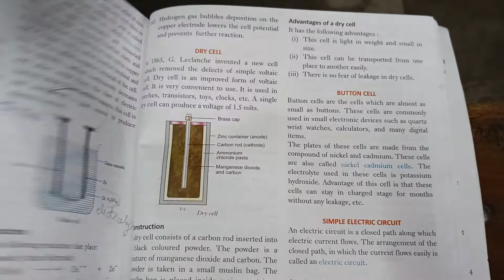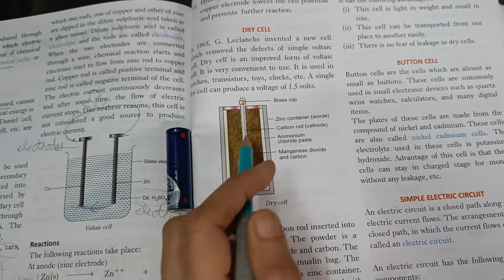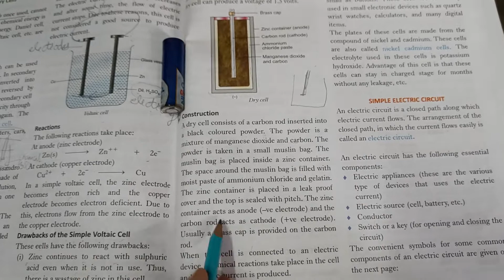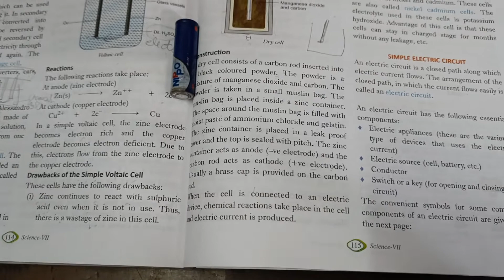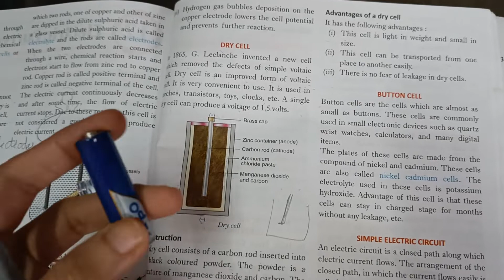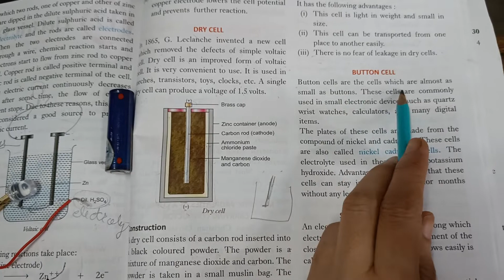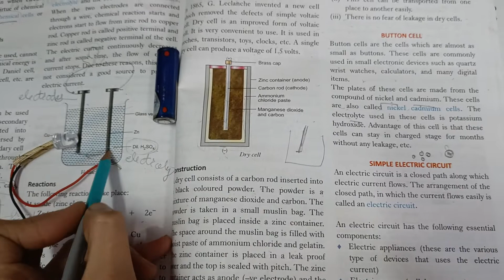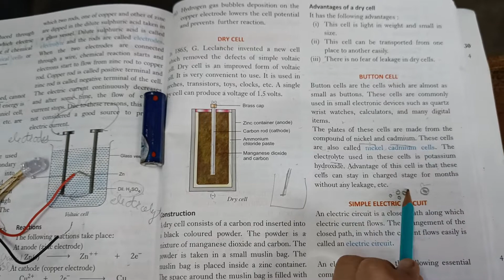Science class 7tg